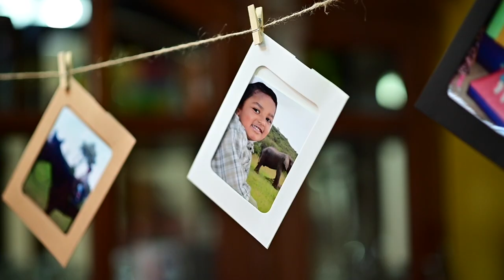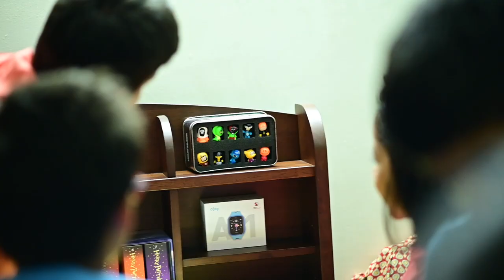Ryan turns 10